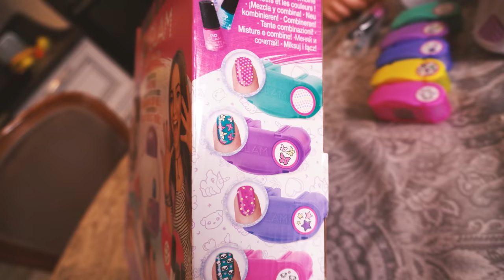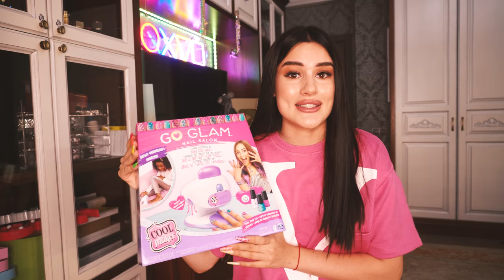УЖАСНЫЙ МАНИКЮРНЫЙ САЛОН😱 НОГТИ ЗА 39.500₽ | ЗАСТАВИЛИ ЗА ЭТО ПЛАТИТЬ | Моя История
УЖАСНЫЙ МАНИКЮР В ПОДВАЛЕ!! КОШМАРНЫЙ МАСТЕР😱 СМОТРЕТЬ ВСЕМ